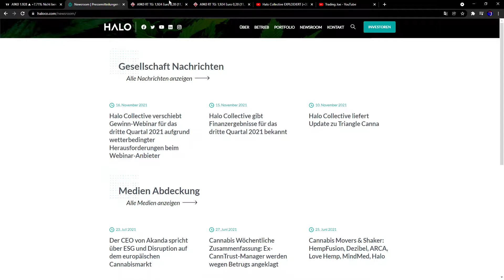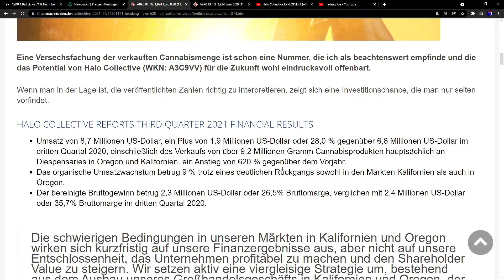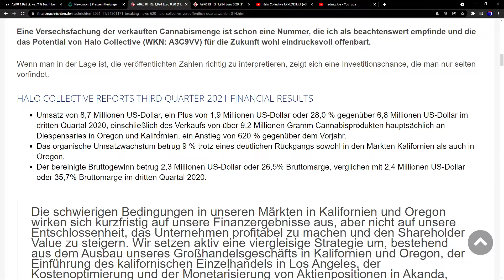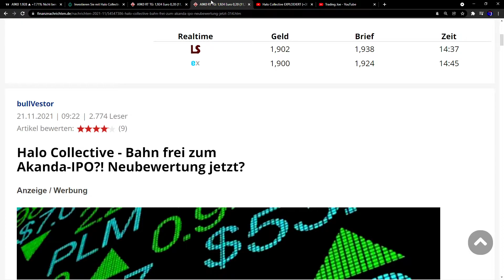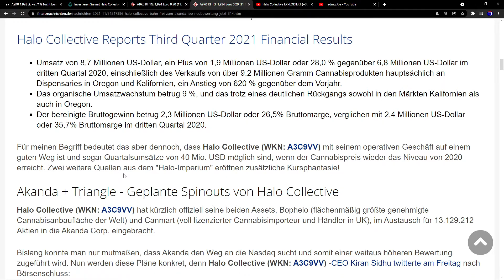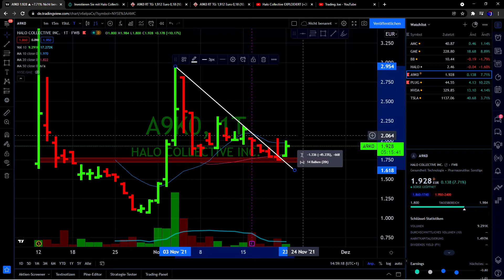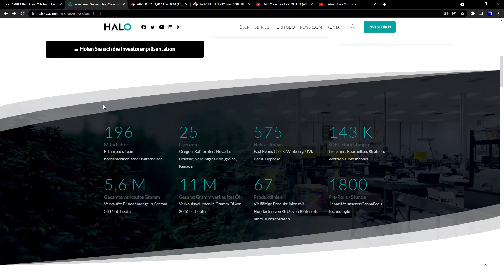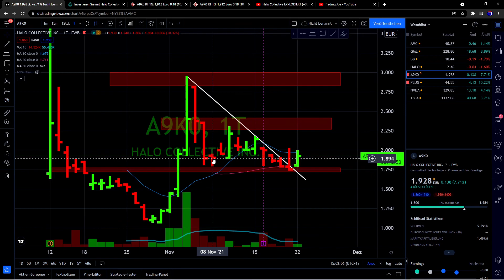Halo Collective - positive NEWS / ZAHLEN / KURSEN (+100%)| Aktienanalyse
Die Halo Collective Aktie ist in den letzen 3 Tagen um mehr als 10% gestiegen, was unmittelbar mit positiven News zusammenhängt. Die News werden wir im heutigen Video genauer analysieren, um dadurch Signale, Prognosen und Impulse zu bestimmen.

00:00 Inhalt
01:00 Halo Homepage
01:40 2000 Abos dieses Jahr?
02:15 Q3 Zahlen + Einschätzung
05:10 Zusatzinformation
06:40 Die WICHTIGE NEWS
09:50 Chartanalyse (Prognosen + Signale)
11:15 Meine MEINUNG